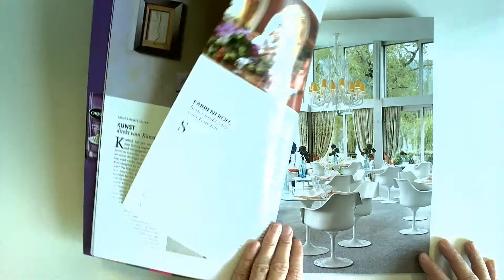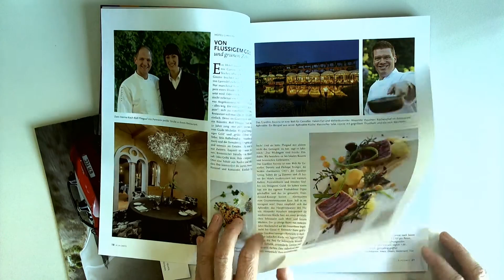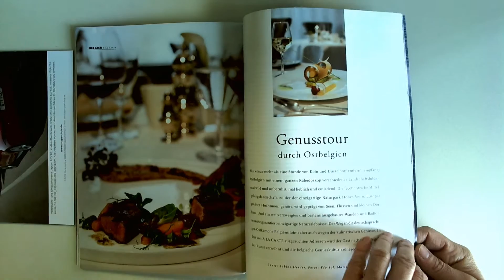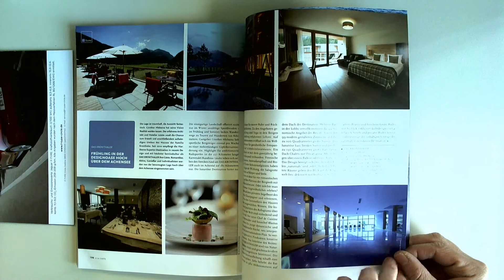A LA CARTE 4. Tessin * Oberbayern * Bergisches Land * Eifel * Belgien *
(versandkostenfrei in D)
(auch aus dem Ausland - worldwide)

IM SOMMER SEI ES HIER SO SCHÖN, DASS NACHTS DIE STERNE ENGER ZUSAMMENRÜCKEN, DAMIT SIE ALLE PLATZ FÄNDEN ÜBER DEM PARADIES, berichten die alten Tessiner gerne über ihre Heimat. Wer einmal den sternenbedeckten Himmel während einer lauen Sommernacht im Tessin erlebt hat, kann dem nur zustimmen. Dank seiner südseitigen Alpenlage unterscheidet sich der Kanton Tessin von anderen Regionen der Schweiz deutlich durch sein mildes, subtropisches Klima, die vom Mittelmeer und der Lombardei stark beeinflusste Küche und die lateinische Kultur und Lebensart seiner Bevölkerung.

Ein weiterer Grund für die Beliebtheit ist zweifellos auch die Mischung aus südländischer Gastfreundschaft und Gelassenheit und der nordische Sinn für Ordnung und Sicherheit. Man genießt hier das „Dolce Vita Ticinese" in vollen Zügen und hat allerorten einen sehr ausgeprägten Sinn für gutes Essen. Dabei präsentiert sich das gastronomische Portfolio sehr vielseitig: von sternegekrönten Gourmetrestaurants über die typischen Open-Air-Lokale, wo man im lauschigen Grotto- Garten romantische Stunden verbringt, bis zu trendigen Chill-Out-Lounges bleiben hier keine Wünsche offen.

Einen Mangel an idyllischen Landschaften gibt es in Oberbayern auch nicht, pittoreske Dörfchen, herrliche Seen und blühende Almwiesen laden hier ebenfalls zum Glücklichsein ein wie herzliche Gastgeber.

Die Eifel ist ein Teil des Rheinischen Schiefergebirges. Im Süden erlebt man eine liebliche Hügellandschaft mit prachtvollen blumengeschmückten Gehöften, bizarren Felsformationen und tief eingeschnittenen wilden Gewässern, während im Norden weite Wälder und unberührte Moore in einem rauen Gebirge, romantische Städtchen mit mittelalterlichem Fachwerk und stolze Burgen das Bild bestimmen. Die Mitte präsentiert sich mit Ketten der Vulkankegel und unergründlichen Maaren; hier gibt es karge Wacholderheiden, natürliche Mineralquellen und unzählige Dörfer.

In zahlreichen gastlichen Adressen genießt man hier ebenso wie im benachbarten Ostbelgien eine feine Regionalküche, die Genießerherzen höher schlagen lässt.